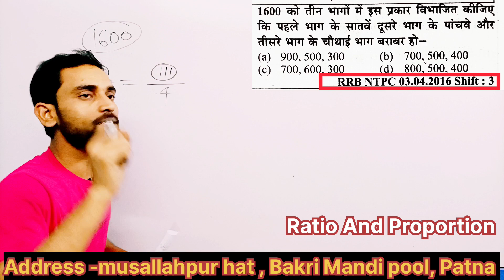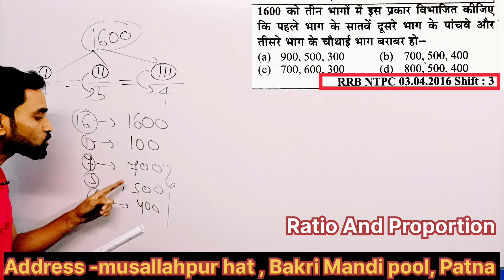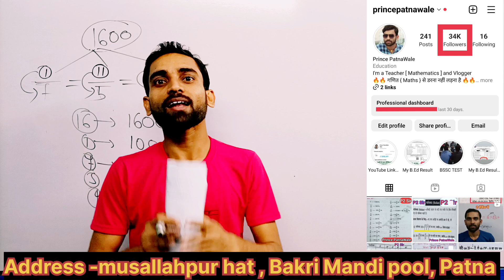Ratio And Proportion || SSC || RAILWAY MATH || NTPC || SSC CGL || GROUP_D || CHSL || CPO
Ratio And Proportion Math
competitive ratio and proportion
ntpc ratio and proportion

How to preparation of math
How to preparation of SSC math
How to preparation of CGL math
How to preparation of CHSL math
How to preparation of MTS math
How to solve Group D math
How to preparation of group D math
How to solve NTPC math
How to preparation of NTPC exam
How to do fast calculation in math
How to do solve competitive math
How to do fast solve completely math
Competition math mein speed kaise badhaen
Competition ki math fast kaise banaen
Short trick of math
Math calculation mein samay kaise bachayen
Math ki calculation exam mein fast kaise karen
SSC ki math ki taiyari kaise karen
Railway math ki taiyari kaise karen
Railway Exam mein math ke कौन-कौन se chapter aate Hain
SSC exam mein Math ke kaun se chapter puche jaate Hain

SSC
SSC MATH
CGL
CHSL
CPO
MTS
SSC-GD
GROUP -MATH
NTPC MATH
SSC GD MATH
BSSC MATH
COMPETITIVE MATH
ALP MATH

सरकारी नौकरी की तैयारी कर रहे सभी अभ्यर्थियों की पसंदीदा संस्थानों में से एक प्रिंस पटना वाले है जो वर्तमान समय में शाहगंज , बकरी मंडी , पटना , 800006 के नियर में संचालित हो रही है P2 सर के माध्यम से

👉 केंद्र और राज्य स्तरीय सभी परीक्षाओं में मैथ से संबंधित जो प्रश्न पूछे जाते हैं उन मैथ्स के प्रश्नों को पीटू [ P2 Sir ] सर के माध्यम से तैयारी कराई जाती है बहुत ही सस्ती और सरल तरीके से सर के द्वारा मैथ सिखाई जाती है

👉 पीटू सर के माध्यम से गणित के 25 प्रश्न की टेस्ट सीरीज चलाई जाती है जो प्रतिदिन सोमवार से शुक्रवार तक चलती है

👉 प्रतिदिन टेस्ट खत्म होने के तुरंत बाद सर के द्वारा सभी 25 प्रश्नों का सरल और कम समय में बनाने की विधि बताई जाती है डिस्कशन के माध्यम से

👉 गणित के टेस्ट सीरीज एसएससी 🔥 रेलवे 🔥 एसएससी जीडी 🔥 ग्रुप डी 🔥 एनटीपीसी 🔥 स्टेट एग्जाम में पूछे जाने वाले गणित के प्रश्न की टेस्ट सीरीज के माध्यम से तैयारी कराई जाती है

👉 यदि आप पटना में रहकर सरकारी नौकरी की तैयारी कर रहे हैं तो एक बार अवश्य टेस्ट सीरीज ज्वाइन करें और लाभ उठाएं

My Ofline Coaching Institute Address : musallahpur hat 🔥 Shahganj 🔥 Bakri Mandi pool 🔥 Patna 🔥 800006

Facilities Provide By Prince PatnaWale 👇

👉Test Series 25  Questions Per Day Monday To Friday

👉Math Foundation Batch Zero To Hero Level

👉R S Aggarwal Full Math Book Solution

👉 For any other information regarding to batches

👉 Instagram ID link 👇

My Edu YouTube Channel Name:

Prince PatnaWale
Prince Patna Wale
PatnaWale Prince